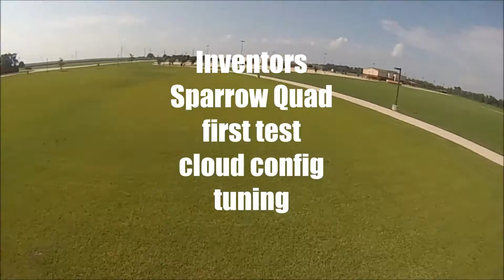Openpilot Revo Nano + Inventors Sparrow Quad Cloud config tuning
quick video for testing pids on a sparrow quad
FC -Openpilot revo nano
esc- sn20a
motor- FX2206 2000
prop- BN HQ 5x4.5